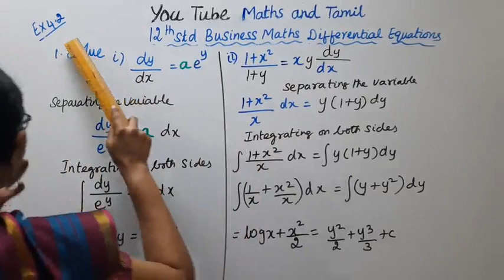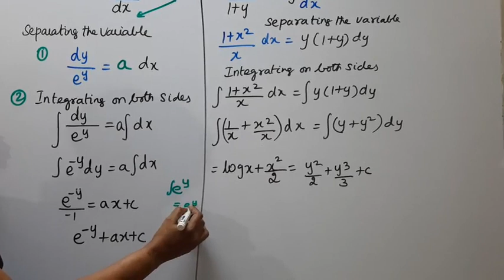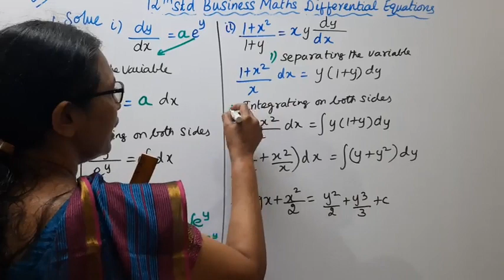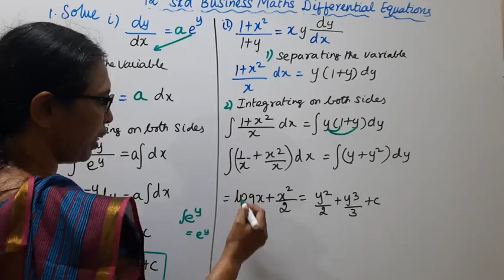T.N. 12th Business Maths Exercise:4.2 Sum - 1 | Differential Equations | Chapter - 4.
.Dear Students,
New Syllabus
Differential Equations  Chapter - 4

tn12thbusinessmathsex:4.2-1#tn12thb.m.ex:4.2-1#ex:4.2-1#mathsandtamil